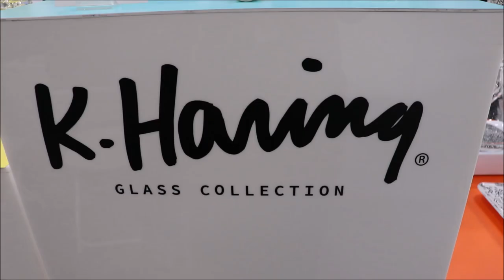Greenlane Launches Keith Haring Glassware Collection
E-commerce company Greenlane Holdings launched a glassware collection featuring the images of grafitti artist Keith Haring. The launch party was held in New York City and also featured apparel from the skateboard brand Diamond Supply. The event brought out some of the city's top skateboarders. Check out the products that are now available at Higher Standards and online. The Green Market Report focuses on the financial news of the rapidly growing cannabis industry.